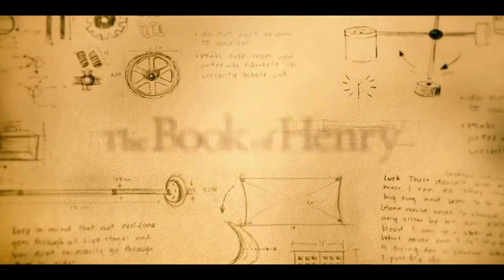THE BOOK OF HENRY (Official trailer HD)